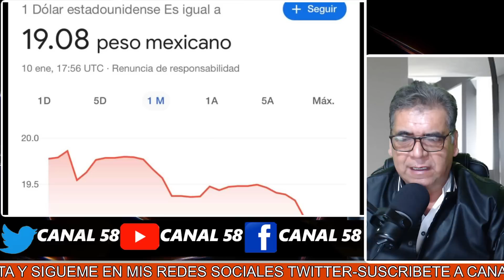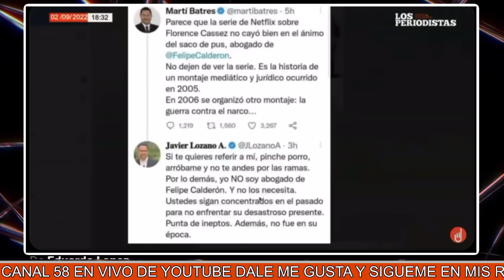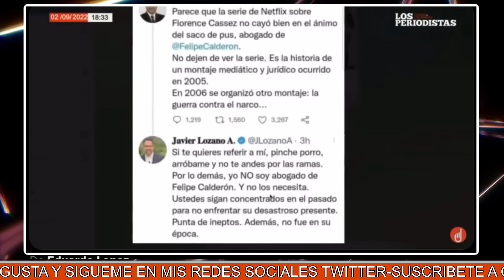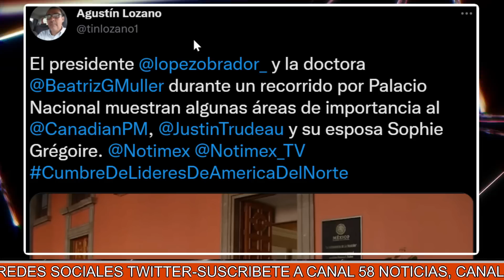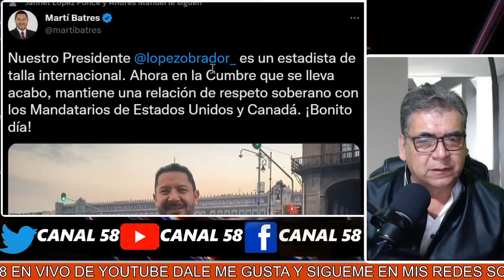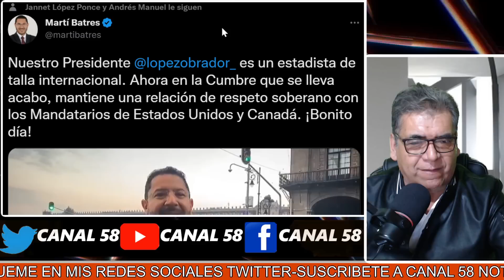ESCANDALOSO VIDEO de la BUCHONA! Sacan Video de Alcaldía la Cuauhtémoc donde Gobierna Sandra Cuevas